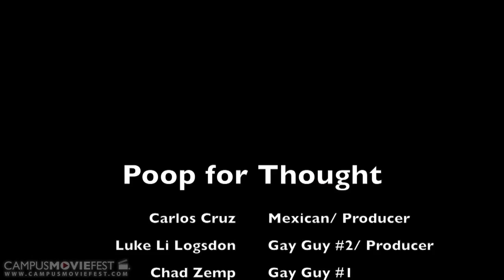Poop For Thought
Monologues from the porcelain throne.

Created by Carlos Cruz Reyes's Crew at Stetson University in 2015 as part of Campus MovieFest, the world’s largest student film festival.

Cast & Crew :
Carlos Cruz Reyes - Captain

Make sure to check out this video and thousands more on the Campus MovieFest